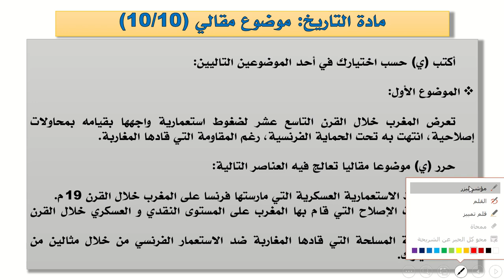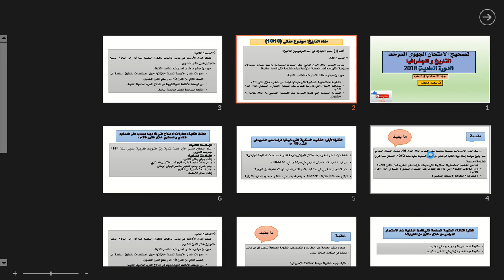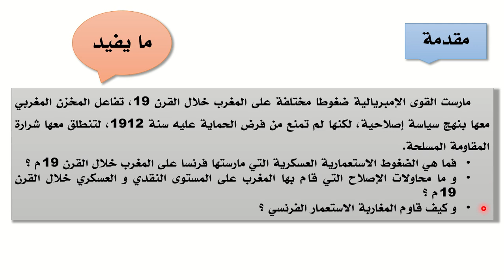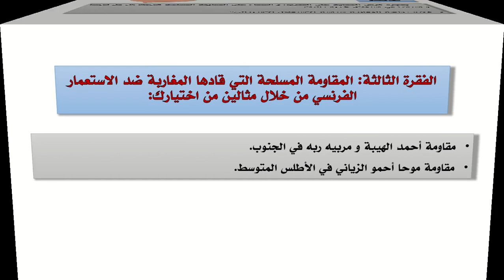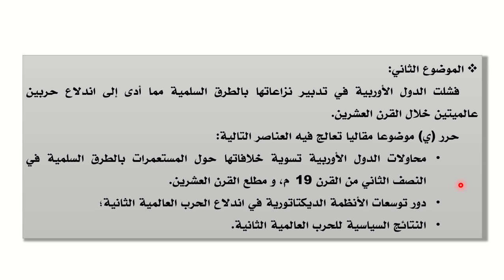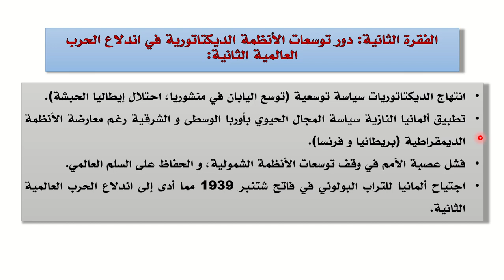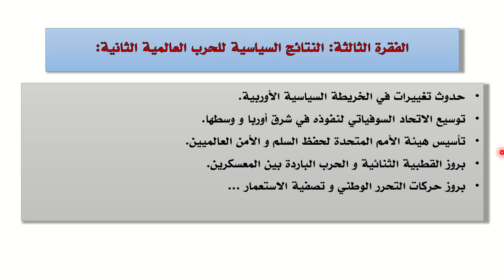تصحيح الامتحان الجهوي الموحد (التاريخ و الجغرافيا)، د العادية 2018، جهة الداخلة وادي الذهب، ج 2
استعدادا للامتحان الجهوي الموحد الخاص بالسنة أولى باكالوريا علوم، في مادتي التاريخ و الجغرافيا؛ سنقوم في هذه الحصة بحول الله بتصحيح الجزء الثاني المتعلق بمادة التاريخ من خلال تحرير موضوع مقالي.